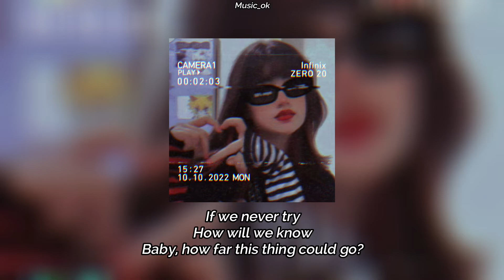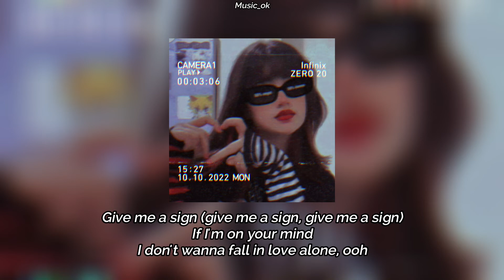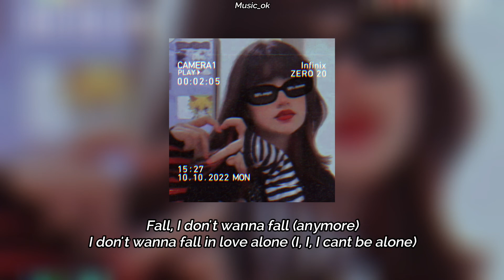Stacay Ryan - Fall in Love Alone